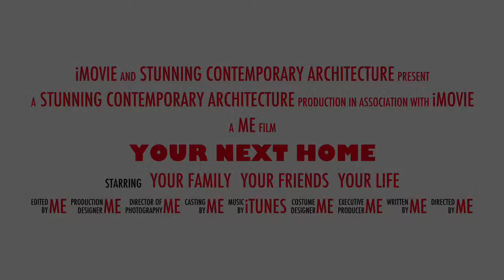Contemporary three bedroom three bath single-family home